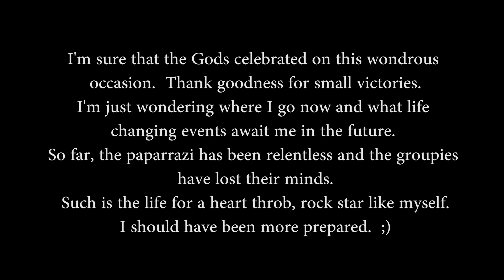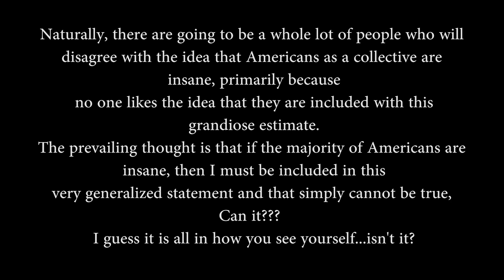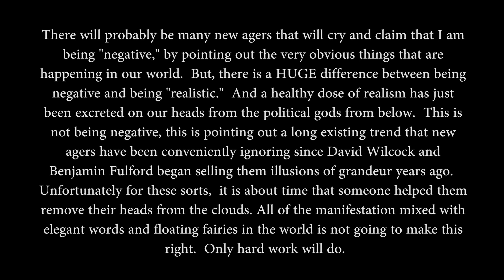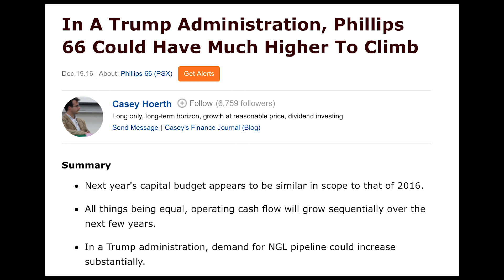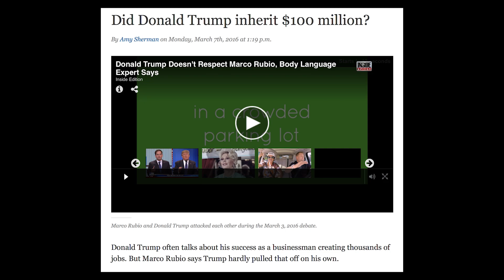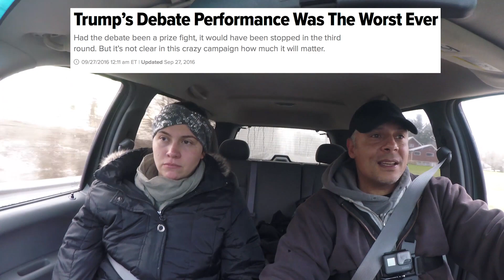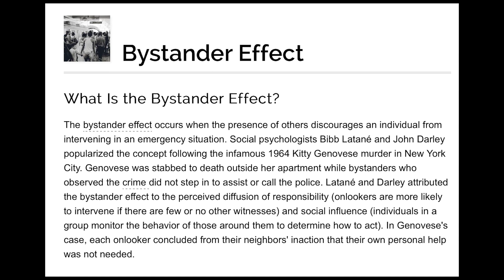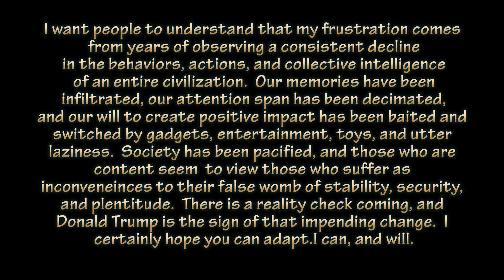Evolved Media (Vlog #3 Trump As President)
This video gives an opinion on the state of the nation after the election in 2016 that brought Donald Trump as the new president of the U.S.  There is mention of Prince EA in this video as well.  For those who are followers of Prince EA, try to understand that this message is only in relation to his statements about Trump becoming president and is not an overall judgment of Prince EA in general.